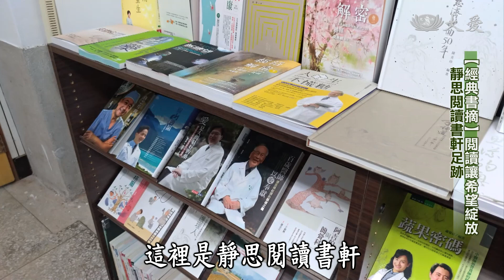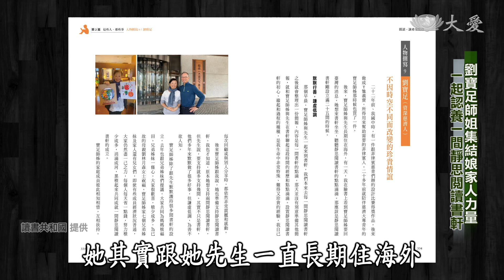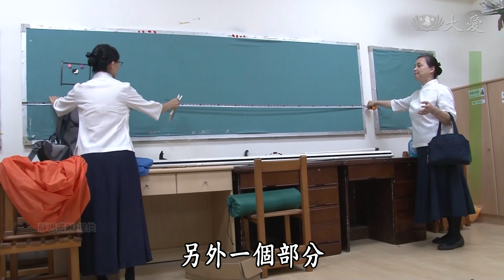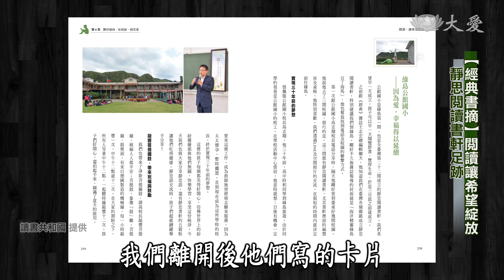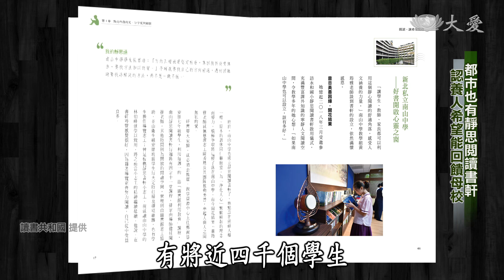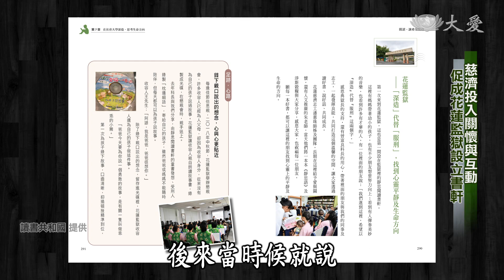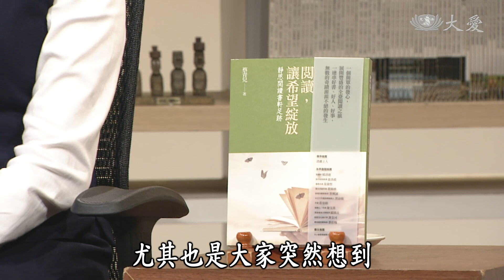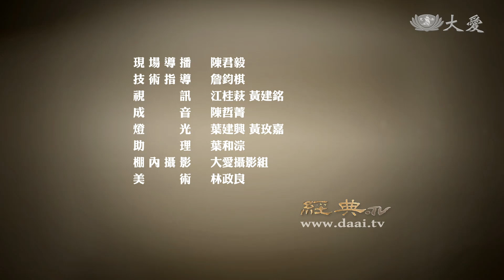【經典.TV】20210411 - 經典書摘 - 閱讀，讓希望綻放：靜思閱讀書軒足跡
三年前，蔡青兒帶著靜思書軒走入校園，在有需要、有緣份的學校設立「靜思閱讀書軒」，提供500種書籍，給學校師生及在地民眾閱讀一本書的機會。這幾年走訪60個鄉鎮，超過150間學校設立靜思閱讀書軒，包括臺灣本島、離島，也去到監獄。每所學校作法不盡相同，但學生們看到書的真誠回饋，總是讓人感動與開心。
設立「靜思閱讀書軒」的費用，是靠著企業家或各方善心人士認養而來，成立的背後都需要企業家、師生、志工的投入與耕耘，每一間的設立都蘊藏著許多感動人心的故事，一起來聽本集來賓蔡青兒娓娓道來。

(02910795)